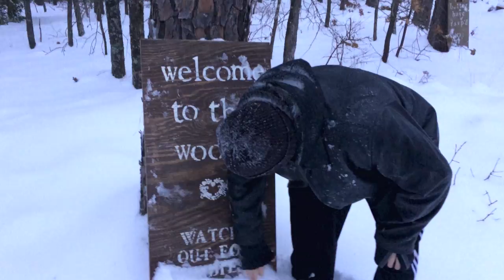A Winter Hike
My wife and I go for a winter hike during a rare snowstorm in North Carolina. It's the first time that Reby has ever ventured into the wilderness of BCR.